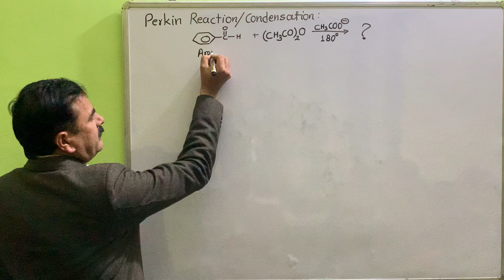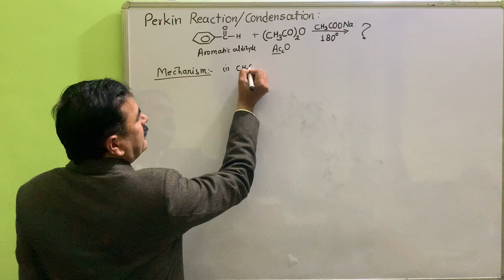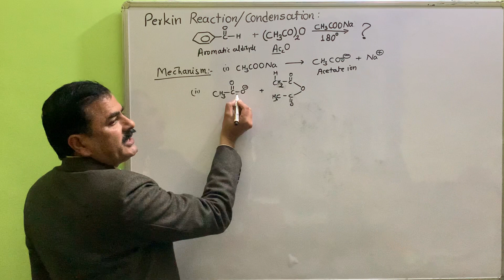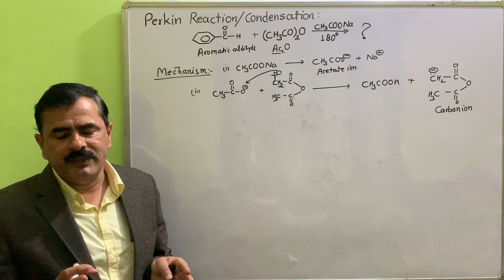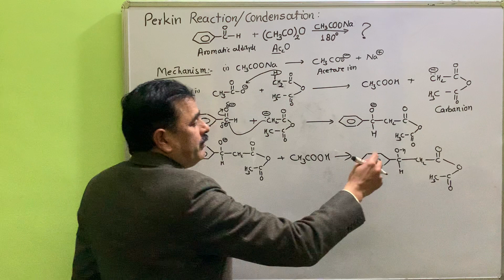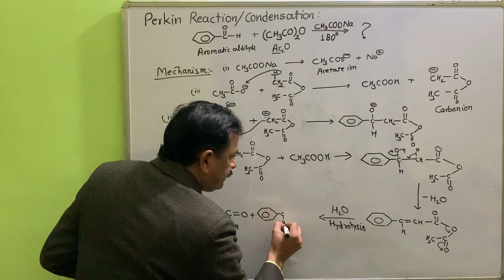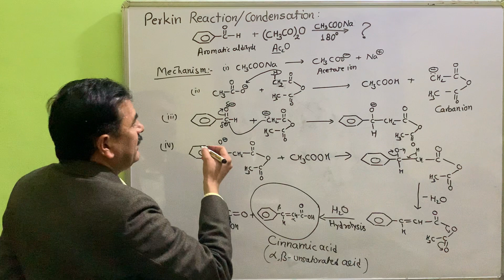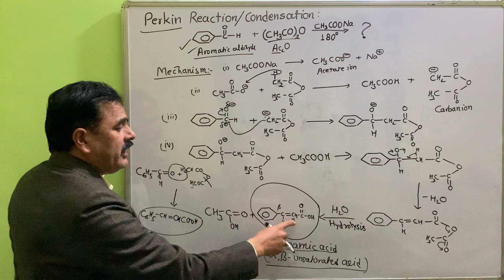Perkin Reaction||α,β-unsaturated aromatic acid||Formation of cinnamic acid||BSc||JEE|MSc| CUET|ICAR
The Perkin reaction gives an α,β-unsaturated aromatic acid from an aromatic aldehyde and an acid anhydride. This reaction is used to make cinnamic acid. This reaction is analogous to aldol condensation.
The following steps constitute the widely accepted mechanism of the Perkin reaction:

1. The carboxylate ion abstracts a proton to generate the resonance stabilized carbanion, which is a species containing carbon with a negative charge.

2. The nucleophilic attachment of the carbanion to the carbonyl carbon atom of the aldehyde results in the formation of a tetrahedral intermediate.

3. Acetic acid generated during the procedure protonated the tetrahedral intermediate.

4. The removal of a water molecule from a hydroxy derivative.

5. The unsaturated molecule is hydrolyzed, which is the addition of water to the unsaturated acid.